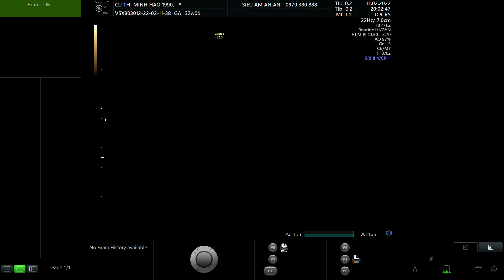CÙ THỊ MINH HẢO 1990